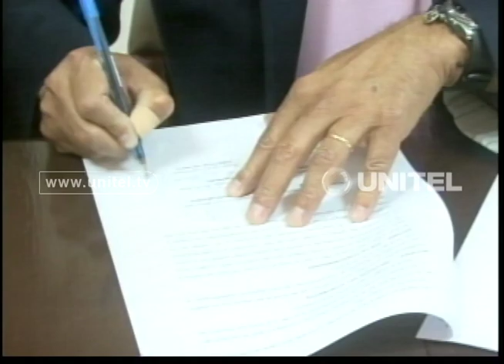Hoyos recibió felicitaciones por parte de Messi